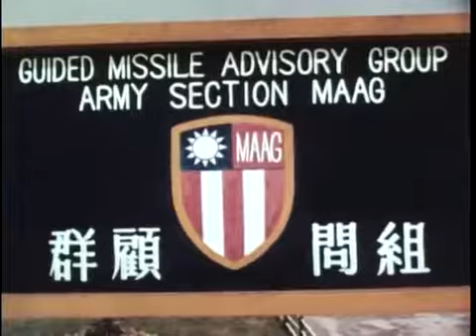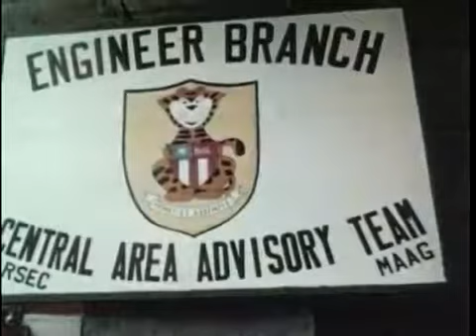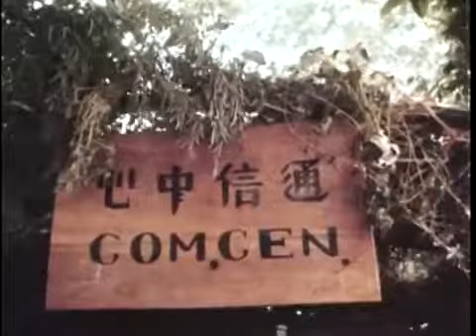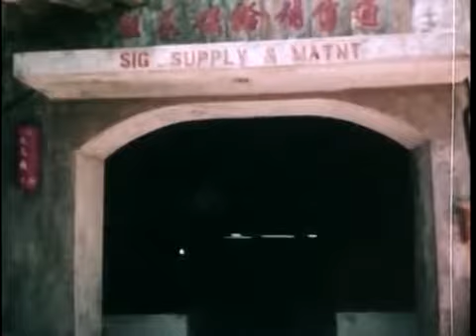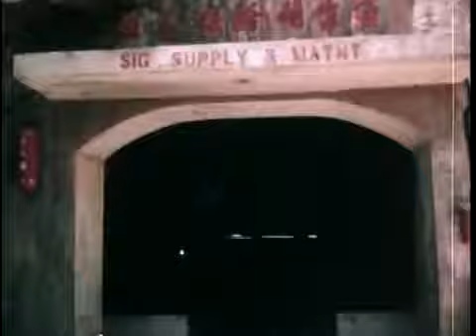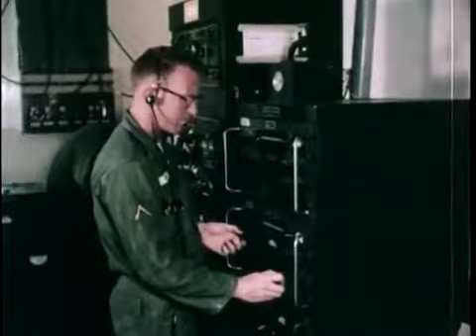Taiwan military shows its might in air exercises